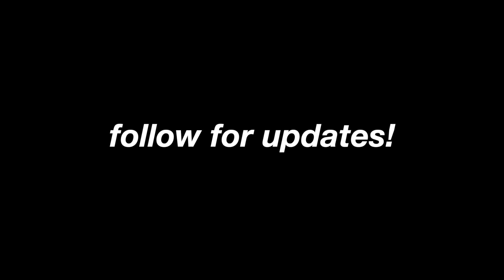Football Dad Threatens Us!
normal is boring.